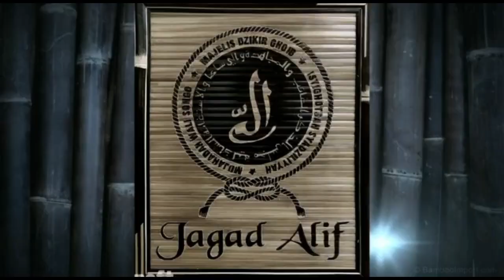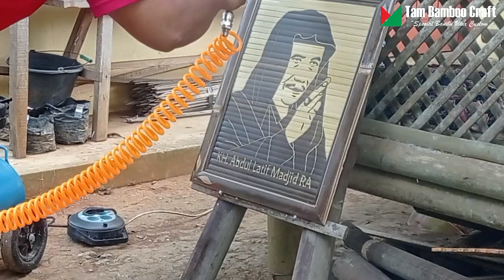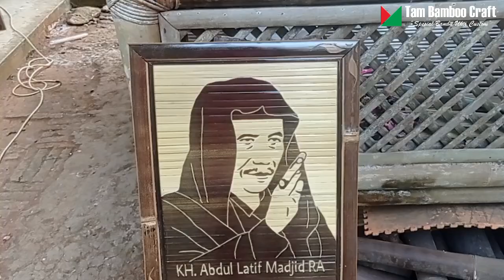Finishing Clear Gloss | DIY Bamboo Craft